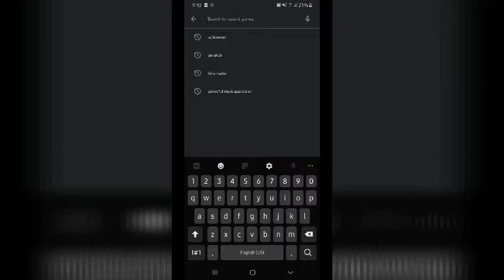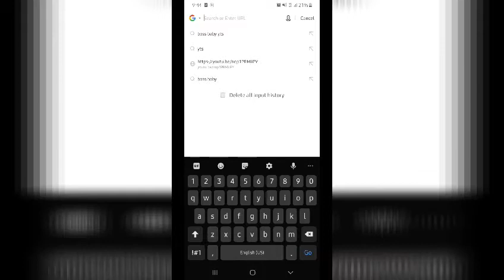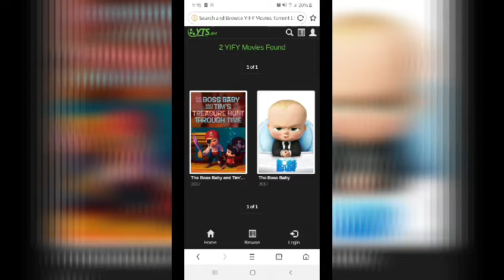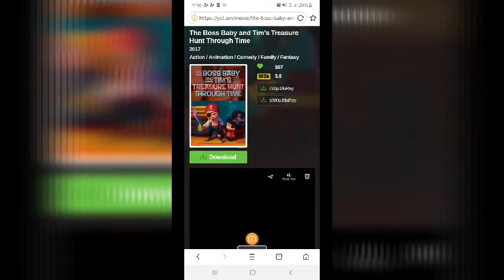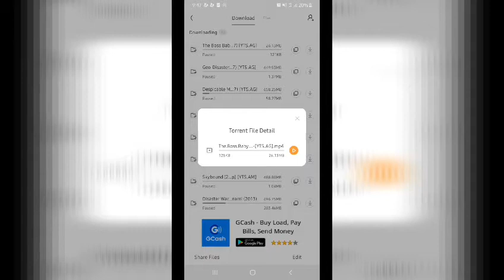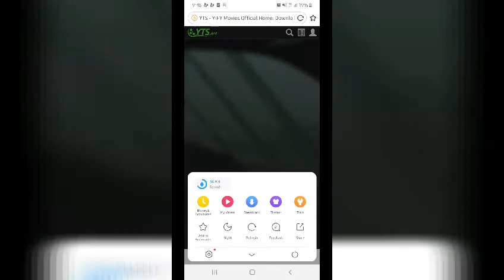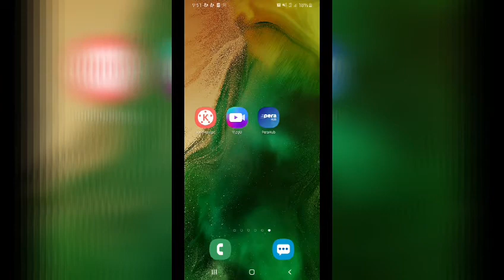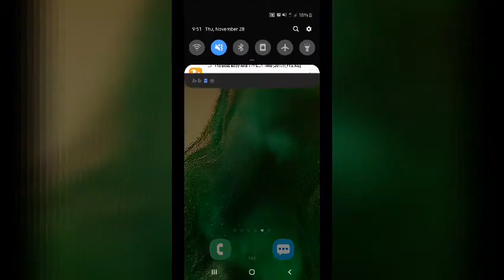HOW TO DOWNLOADS THE MOVIE VIDEOS IN UC BROWSER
Easy to download mga bessy arat subukan na ...😍😍

IG. Ronalyn abad
Fb.Ronalyn rabago abad